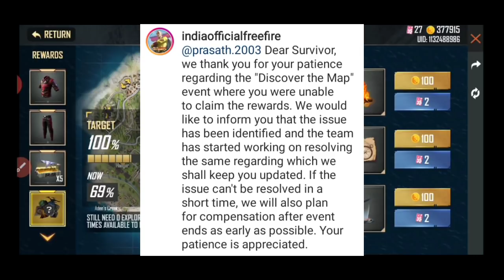DISCOVER THE MAP EVENT PROBLEM || DISCOVER THE MAP EVENT PROBLEM SOLVED || ACHIEVE THE GOAL PROBLEM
DISCOVER THE MAP EVENT PROBLEM | ACHIEVE THE GOAL PROBLEM SOLVED || ACHIEVE THE GOAL PROBLEM FREE FIRE

discover the map event problem
achieve the goal problem solved
achieve the goal problem in free fire
discover the map event in free fire
discover the map event problem solved